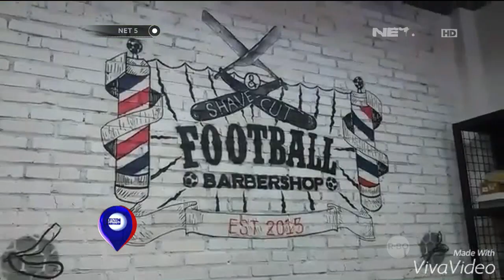Kedai Cukur Bertema Sepakbola di Surabaya -NET5 CJ